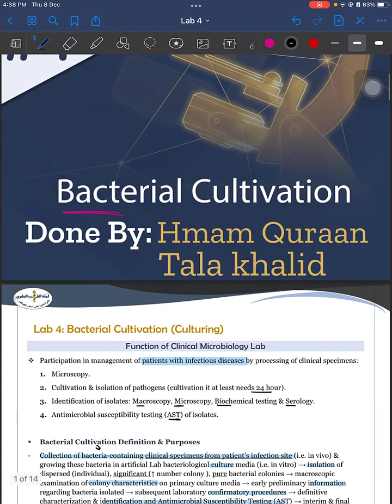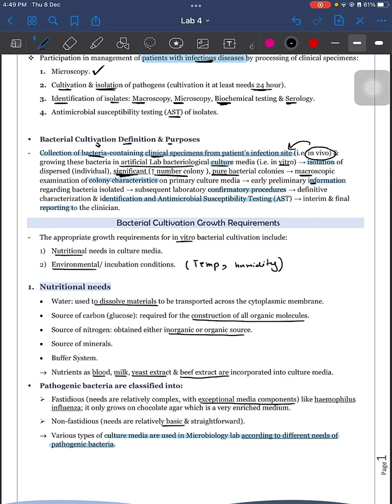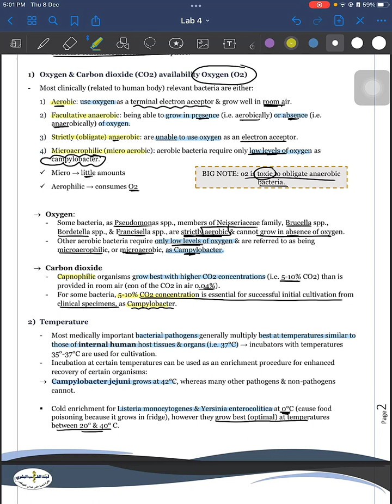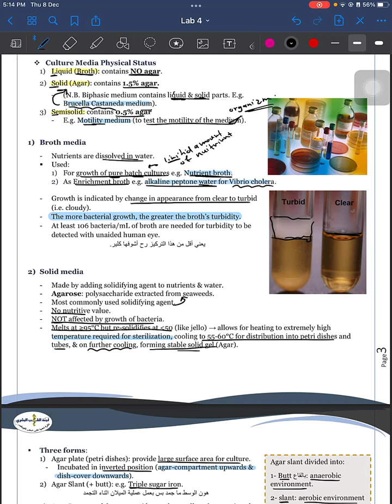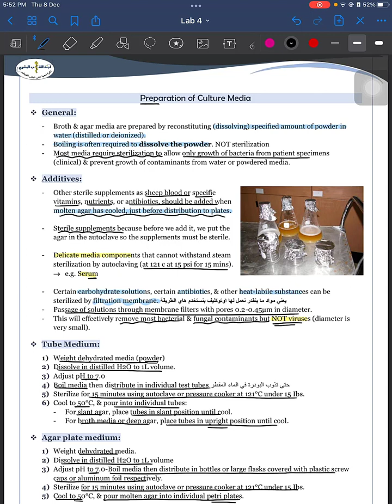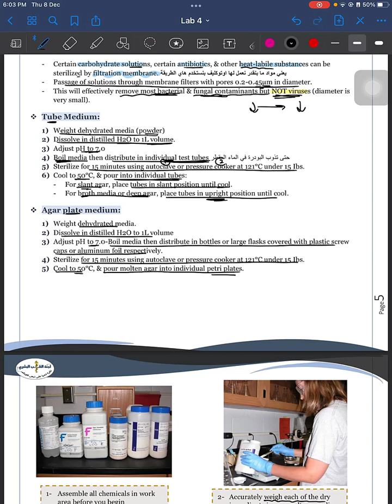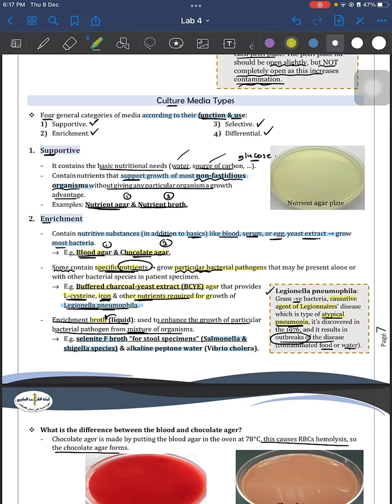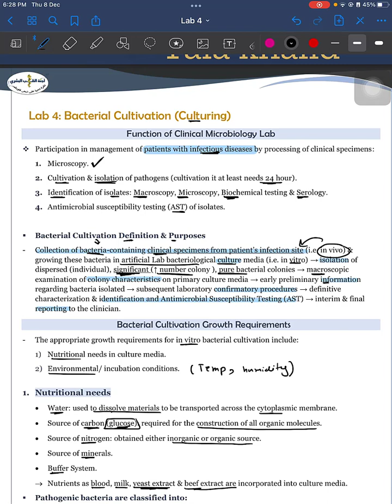Micro Lab 4 Part 1 - Highness Batch || by Abrar Almansi